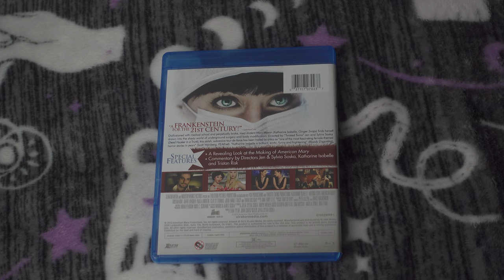American Mary (2012) Review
The Alphabet of Horror reviews Soska Sister's 2012 movie American Mary.